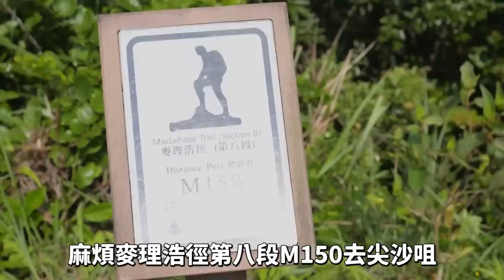【行山】蘇霖帶我挑戰香港最高的山！大帽山我黎啦！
Shoot by: Sony Fx3 & insta360